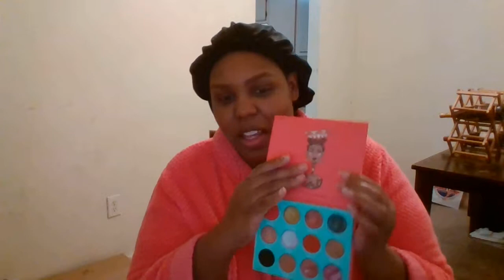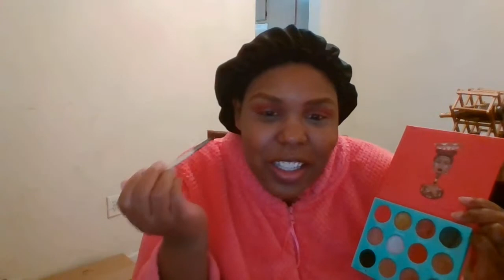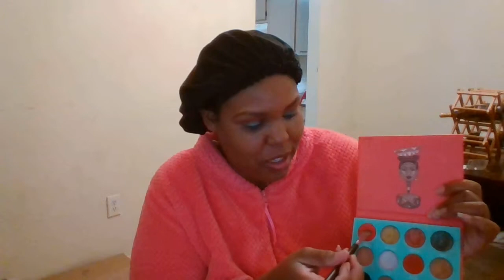Hello Spring: Juvia's Place Saharan Palette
Hello, I am so happy to be back and share this peachy green eyeshadow look with you all. Enjoy!
Chestnut lipliner and Age Aint Nothing but a Number Lipglass
: No Filter Concealer Dark 46